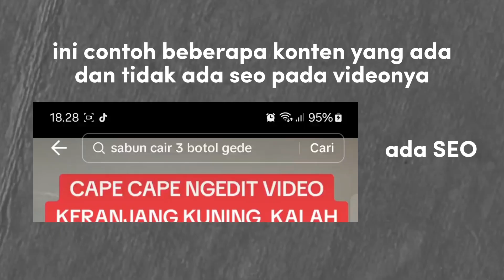DUA CARA INI WORTH IT BISA NINGKATIN PENJUALAN DI AFFILIATE TIKTOK !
apa kalian juga sama pake cara ini kalau udah masuk bulan baru?

Mau belajar riset pakai tools kalodata? akses gratis 1 minggu dari link ini :